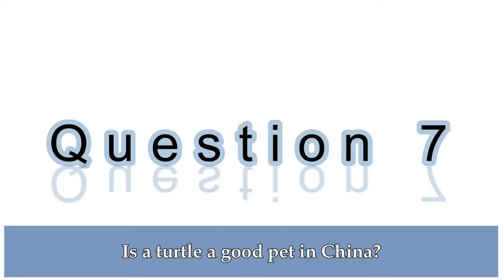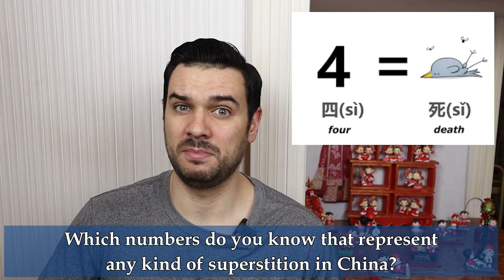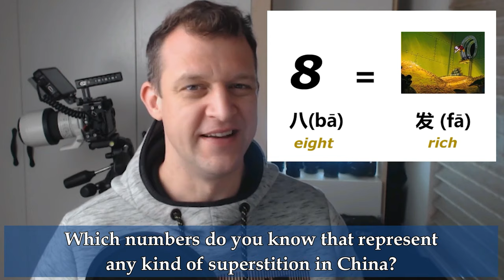How much do these expats know about Chinese myths and superstitions??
How much do expats know about Chinese myths and superstitions?
Check out just how much these expats really know China. Ever wonder what kinds of customs and common knowledge you acquire in China as an expat? Live here long enough and soon you will be used to drinking hot water, avoiding green hats at all costs, and making sure your house is facing in the right direction! These expats were each given 12 questions related to China’s myths, superstitions, and old wife’s tales to put their knowledge to the test. Ranging from the medicinal qualities of hot water to finding the luckiest numbers to win the lottery. Do you have what it takes to know all the answers?